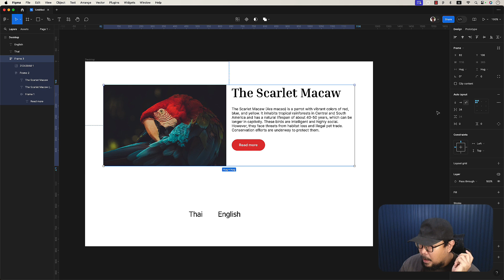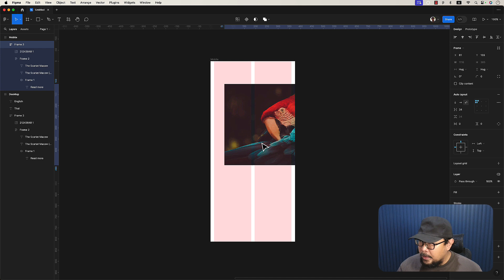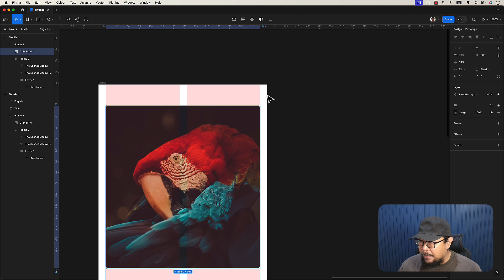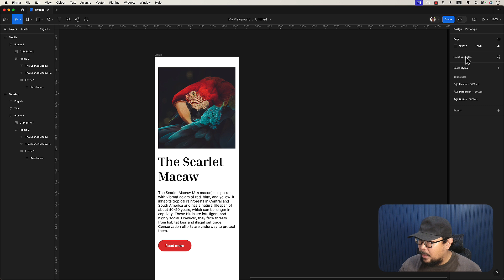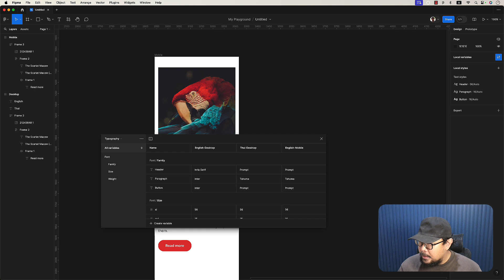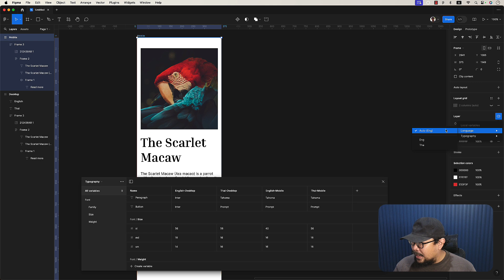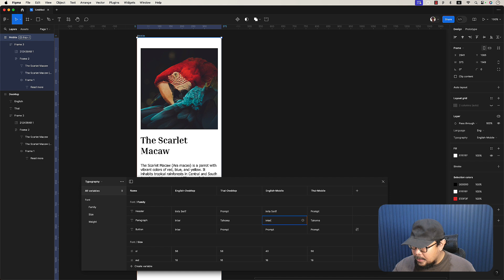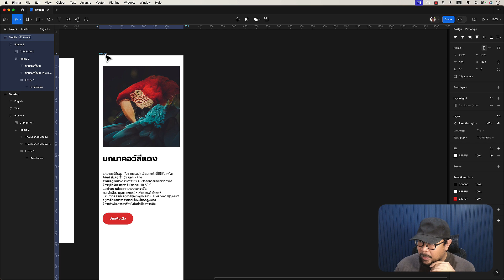Typography Variable 2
ก้าวแรกสู่โลกนักออกแบบ User Interface ด้วย Figma
เรียนรู้การใช้งานเครื่องมือและฟีเจอร์ตั้งแต่เบื้องต้นจนถึงระดับมืออาชีพ รวมถึงออกแบบเว็บไซต์ โมบายแอป การทำ Design System
คอร์สเรียนออนไลน์ Figma Begin
✨ เนื้อหา 80 บทเรียน ได้แก่
- การใช้งานเครื่องมือต่าง ๆ ของ Figma
- คุณสมบัติของ Text ที่ไม่ใช่แค่มีไว้ใส่ข้อความ
- การสร้าง Style ใช้งาน
- รู้ไหมว่า Frame กับ Group ต่างกันอย่างไร
- การใช้งานรูปภาพและการปรับแต่ง
- การตั้งค่า Grid ก่อนการออกแบบใน Figma
- Auto Layout
- Wrap
- Component และ Variants
- Interactive Component
- การออกแบบ Mobile Application
- UI Flow
- Responsive Web Design (Desktop, Tablet, Mobile)
- Interactive Prototype
👉 สมัครเรียน
ดูเนื้อหา